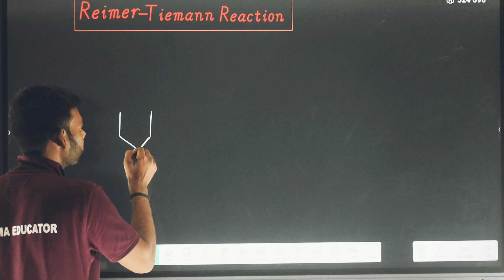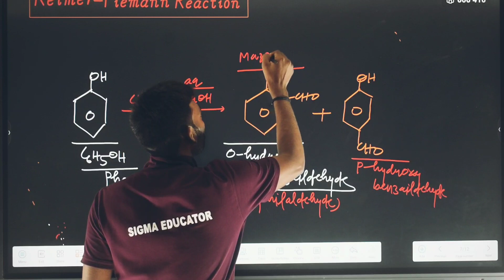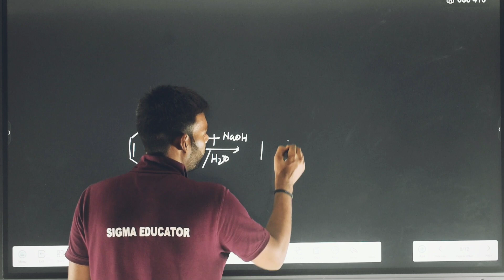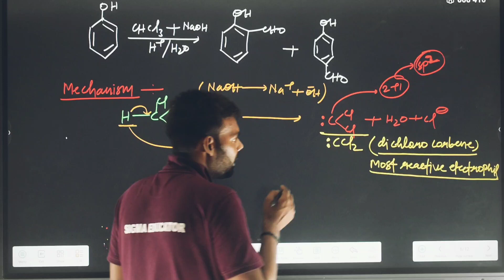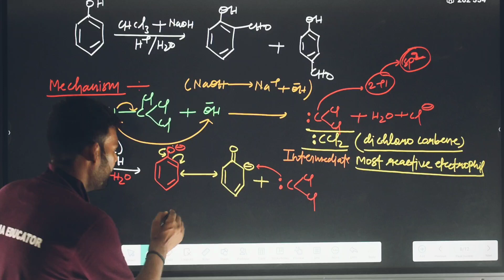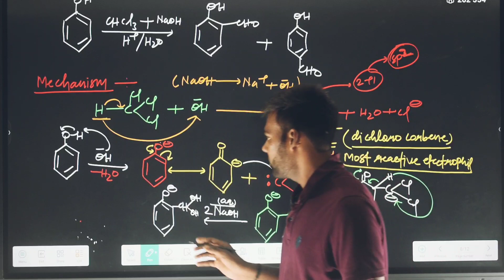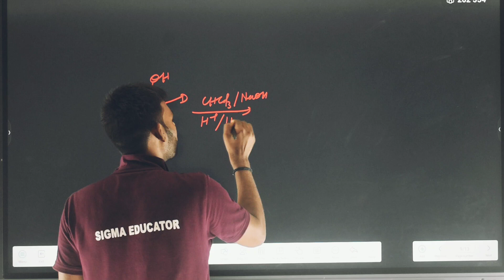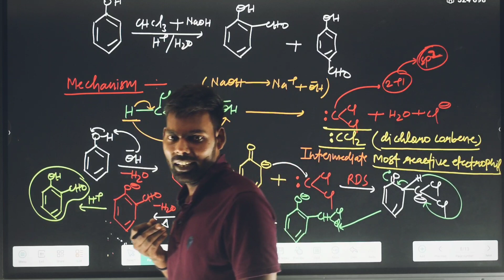Reimer tiemann reaction||Class12th|| reimer tieman reaction by sanjay sahani sir| Neet+IIT jee📚🖊️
Reimer tiemann reaction| Class12th Neet/IIT+Board by Sanjay Sahani sir

reimer tiemann reaction for 2024 neet IIT jee advance
reimer tiemann reaction easy concepReimer - Tiemann Reaction organic chemistry